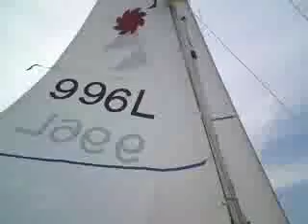Mansa, Leisure 17, passing Pampus (Amsterdam).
Passing Pampus, an island to protect Amsterdam in the 17th century.